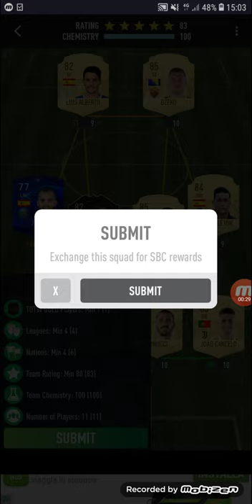TROVO BRUNO FERNANDES TOTS 94 🤩🤩🤩 PACYBYTS 19 #4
TROVO BRUNO FERNANDES TOTS 94